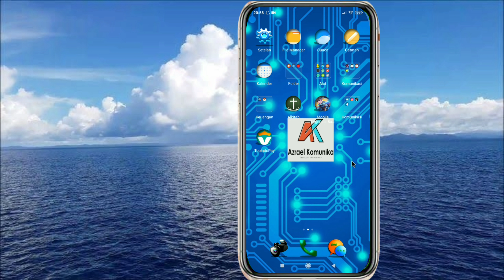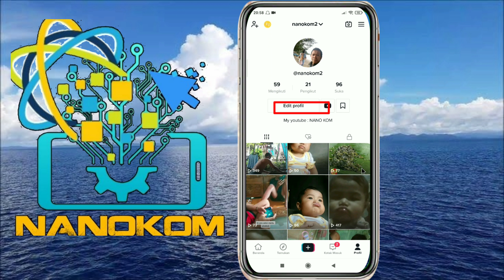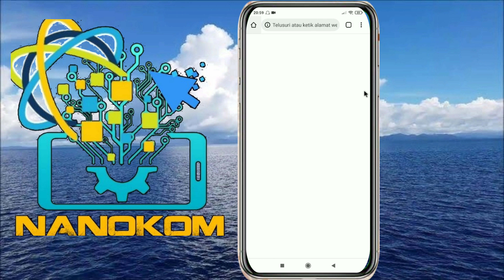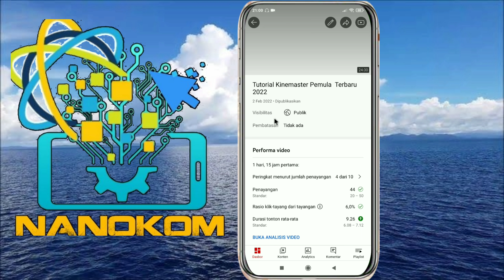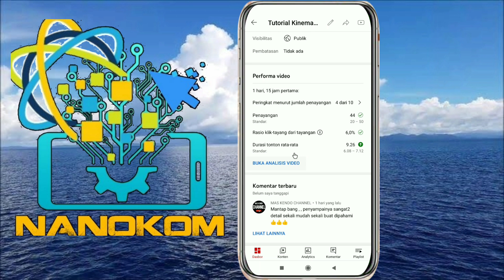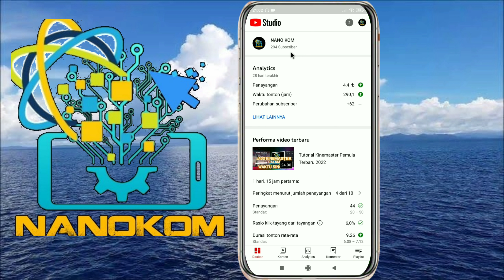Cara Salin Link Di Tiktok Sendiri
Cara Salin Link Di Tiktok Sendiri itu sangat mudah dan simple
salin link tiktok juga bisa melalui profil kita atau tautan vidio kita
Facebook Instagarm telegram youtubedan wa
untuk salin ling tiktok ini selain mudah juga dapat menambah viewer kita pada akun tiktok
menambah viewer tiktok juga bisa dengan cara menyalin link kita sendiri dan kita bagikan
terimkasih semoga bermanfaat .